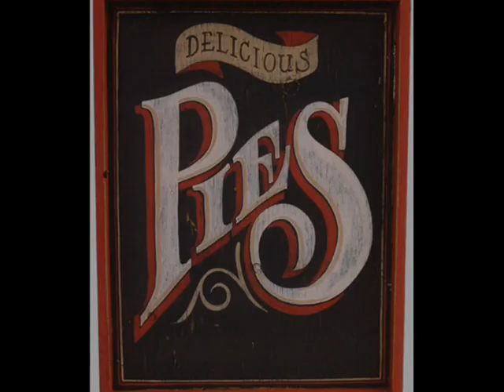Patty Griffin Making Pies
I think this is a great song with a haunting vocal. Enjoy the music and lyrics.